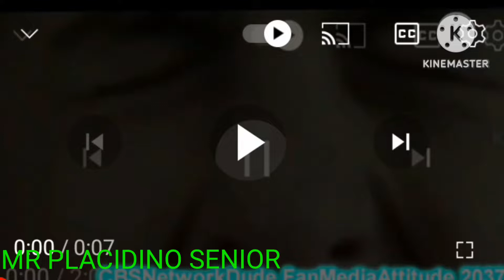YTP TENNIS MSM ROUND 3